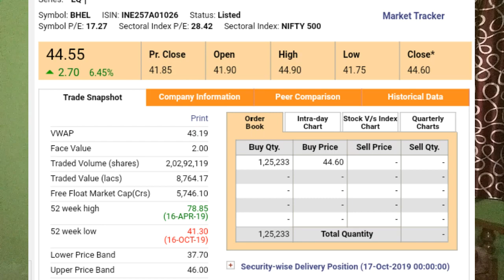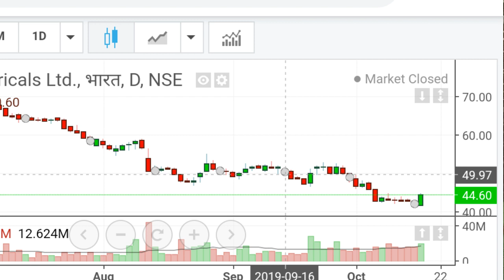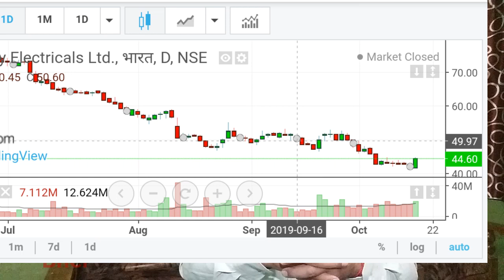BHEL SHARE PRICE LATEST INDIAN STOCK MARKET NEWS खबर भेल में हिस्सेदारी बेची जाएगी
BHEL share
Bharat heavy electrical limited
 BHEL share price,
BHEL share latest news today's,
BHEL latest news today's,

BHEL current news,
BHEL breaking live,
BHEL  target,
Stock market,
Share market,
BHEL bank share news,

Share market price today's,

Finance,
Investing,
Trading,
Day Trading,
Stock Market trading,
Stock price,
Share market ,
Stock market,
Capital
Wealth
Money market
Share bazar
Stock broker
Stock pick

Latest share market recomandation
LAtest share market intraday  call
Share price today
Nifty 50
Sensex
Banknifty
Stock market basic for beggainner
Share market result
Share market penny stock
Share market short term target
Share market multibagger
Multibagger share
Pe ratio
Technically
Share chart
Fundamentel
Stock price
Intraday target

Nivesh
Sambhawana
Large cap
Midcap
It sector
Realty sector
Auto sector
Smallcap
Today active share
Today losser share
Bseindia
Nseindia

Nifty index
Proft &loss
Trending share
Trend
Online trading
Best broker share market
Money
Money management
Capital market
Wealth create
Share bazaar
Share bazaar
Financial market
Insurance investment
Trending

Trade
Technical share
Volitlity
Most active share
Most losser share
Gainner share
Losser share

Bail mein hissedari bezi jayegi